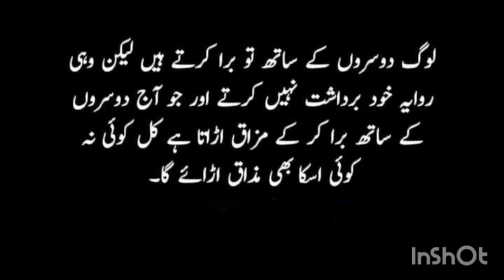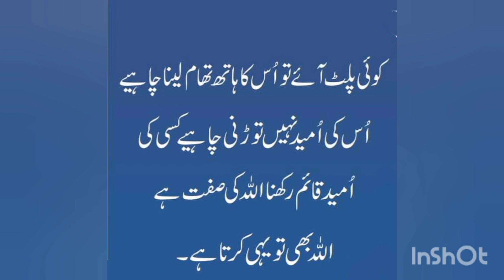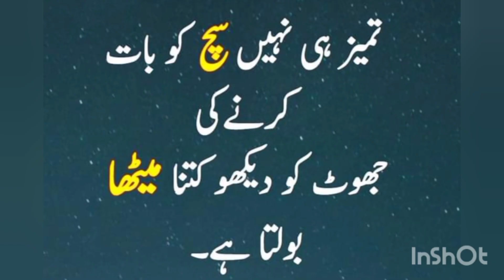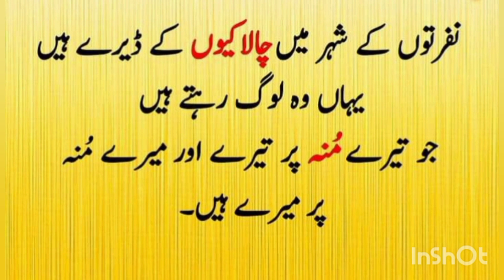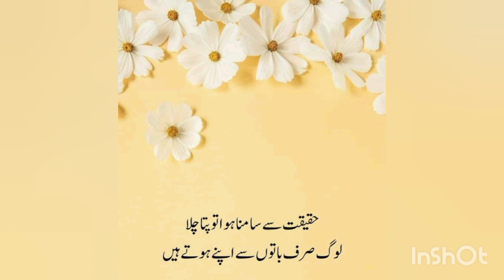Beautiful Urdu Quotes 💫✨💞|Rukhsana Nazir Official